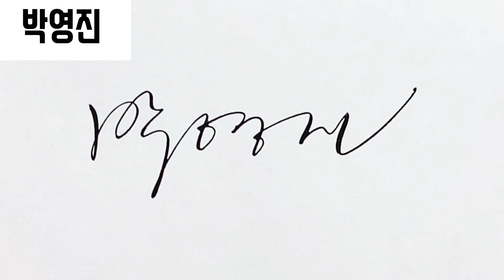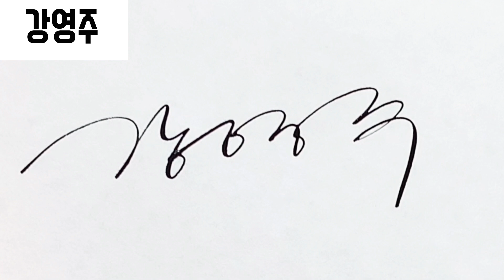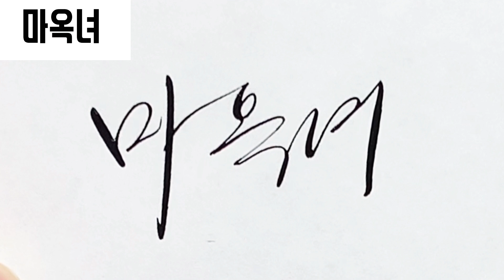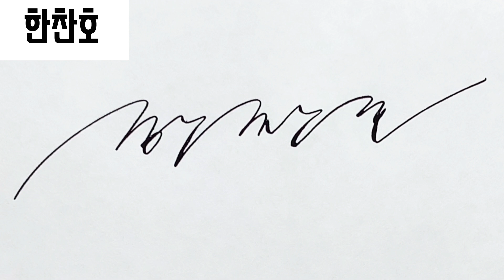멋진 싸인 만드는 방법 - 45번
이름과 순서를 확인하세요.

1. 박영진
2. 이명욱
3. 강영주
4. 마옥녀
5. 한찬호

디자인문의